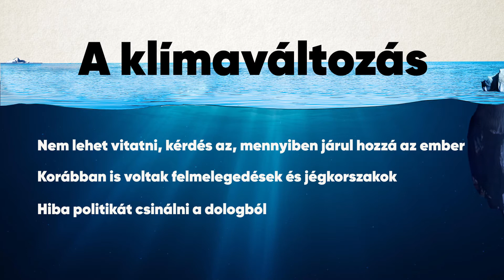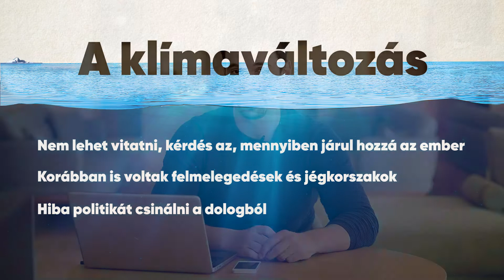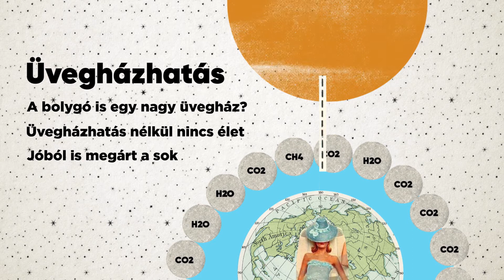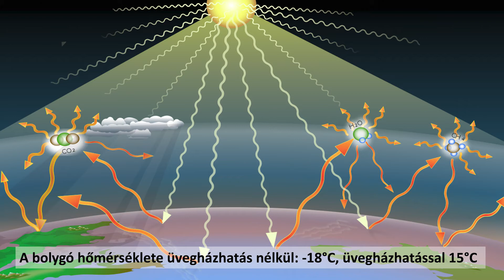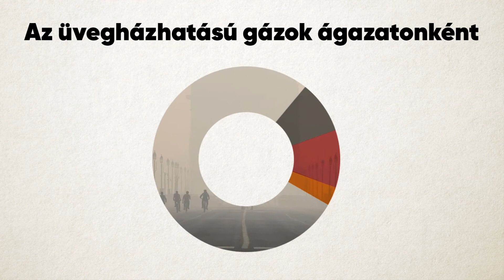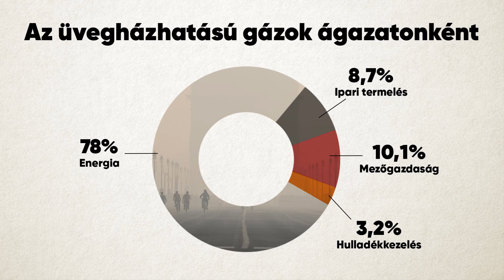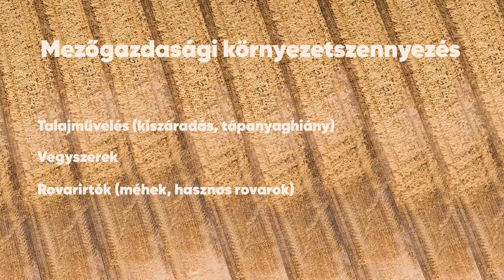Tanuljunk játékosan a Green Kukkoniával - 1. rész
Indul a Green Kukkonia új környezettani oktatósorozata, amelyben Pomichal Krisztián biológus a környezetvédelem legfontosabb aktuális kérdéseiről, problémáiról és megoldásairól mesél majd kicsiknek és nagyoknak egyaránt.🌱